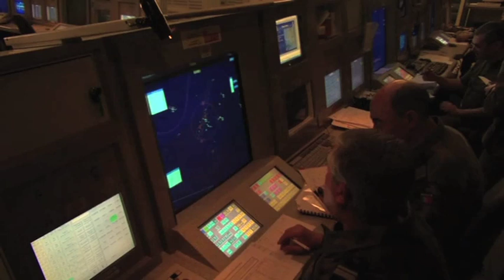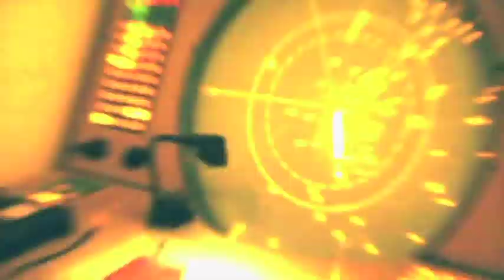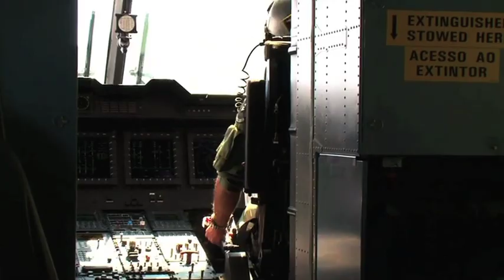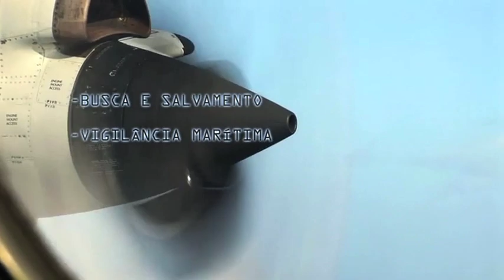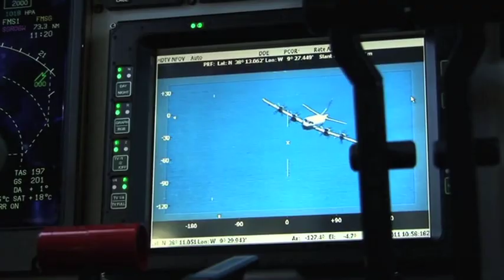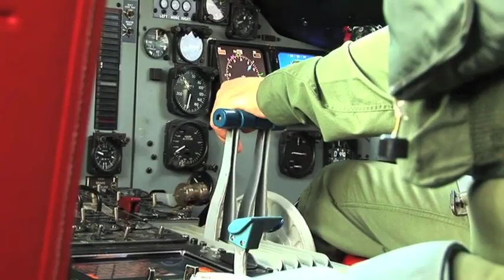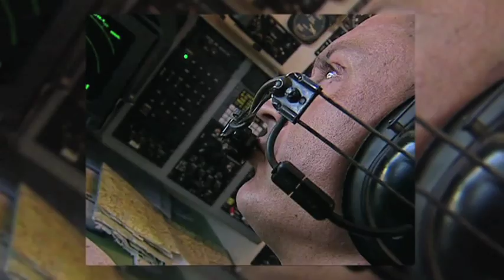Missões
A Força Aérea é parte integrante do sistema de forças nacional e tem por missão cooperar, de forma integrada, na defesa militar da República, através da realização de operações aéreas, e na defesa aérea do espaço nacional. Compete-lhe, ainda, satisfazer missões no âmbito dos compromissos internacionais, bem como nas missões de interesse público que especificamente lhe forem consignadas.